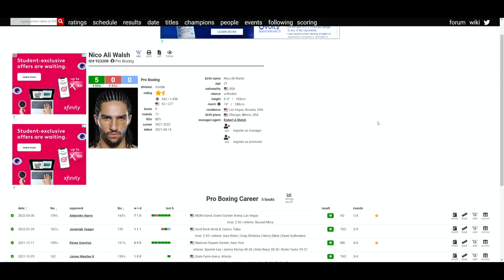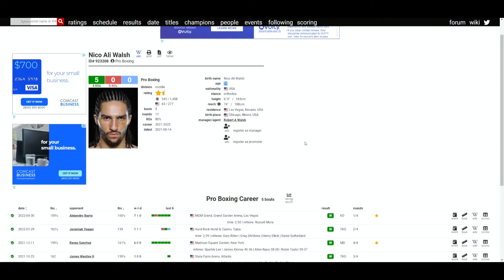Nico Ali Walsh VS Alejandro Ibarra (1st RD KO) VERY IMPRESSIVE KO WIN FOR ALI WALSH!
🥊 Boxing Fan
🎮 Gamer
🇵🇭 Filipino
🇺🇸 American
🌎 Earthling